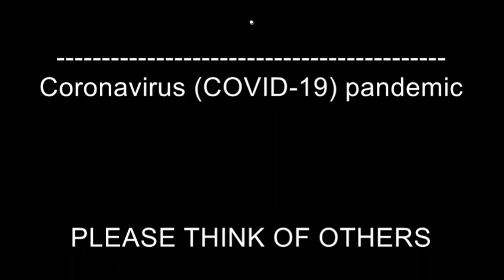SEX IN 12 SECONDS - ( Or Try Not To Blink )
Movie Description : Sex in 12 Seconds (or Try Not To Blink)